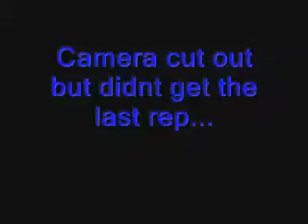Close Grip Bench 260X4(Pr), Dips: 95lbsX7(Pr)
Probably keep the close grip bench at this weight until i can do 6-8 or so.  Dips are feeling good, i hit 145lbs for a single before I did my working sets